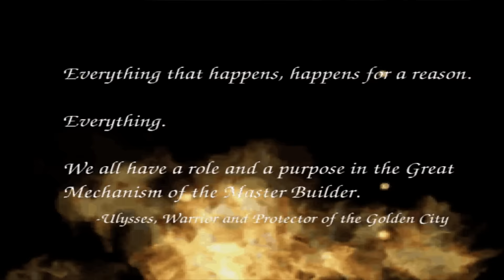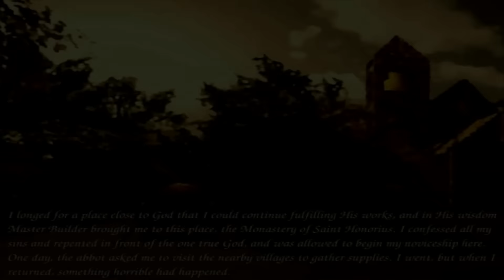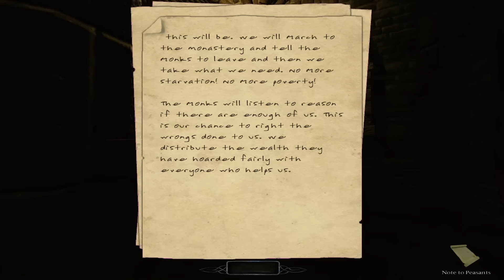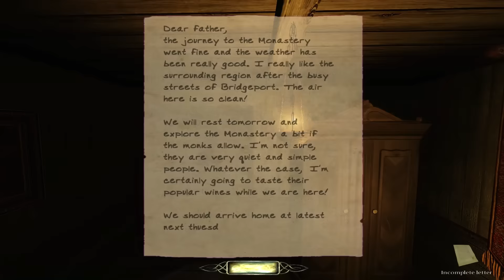The Dark Mod: Ulysses: Protecting the flock (Ulysses | All loot | Stealth Score 0)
No commentary
Gameplay at 3:26

Screenshots of the note I missed @ 11:50

"Title  Ulysses: Protecting the flock
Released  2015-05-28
Version  1
Author(s)  Sotha
Mission Type  Single Mission
Description  The mission starts some time after the events of Ulysses: Genesis, and continues the story of Ulysses. It is a medium sized mission with a focus on stealthy assassinations and hostage liberation."

Vision and hearing set to hardcore.

Difficulty level: Ulysses

Time: 39:16

Damage dealt: 1036 and recieved: 0
Health restored: 0
Pockets picked: 2
Loot acquired: 3580 out of 3580

Killed by the player: 7
KOed by the player: 1
Bodies found by AI: 0

Alerts: 4 suspicious, 0 searches, 0 sightings
Stealth score: 0

A crowded level based on targeted assassination. Lovely sense of resource choke as well, even after obtaining water arrows from your stash.

Edited in Sony Vegas for 2 brightness, 3 contrast.

Go here to download the Dark Mod, free.

Here's to you, W